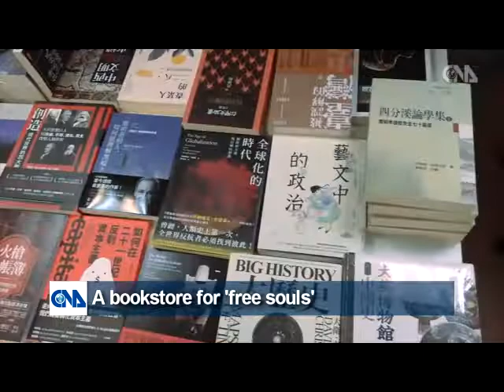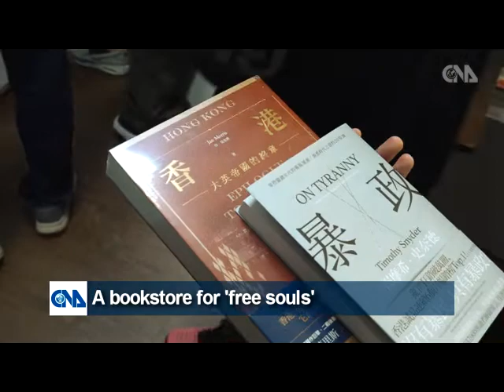A bookstore for 'free souls'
Causeway Bay Books, a bookstore originally based in Hong Kong selling books critical of Beijing and the Chinese political leadership reopened in Taiwan on April 25, 20 months after it was closed due to political persecution. The newly reopened bookstore is situated on the 10th floor of a commercial building near Taipei's MRT Zhongshan Station. Its owner Lam Wing-kee was detained in China for more than 400 days, as the Beijing authorities tried to find out from him and other arrested booksellers and owners about the people who bought the books. He fled to Taiwan last year and managed to reopen the bookstore with support from donors.